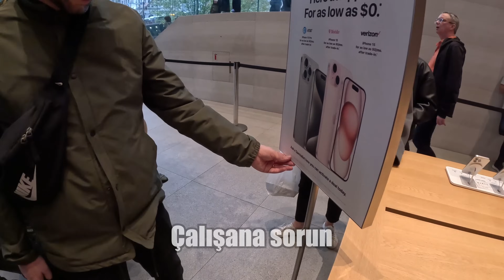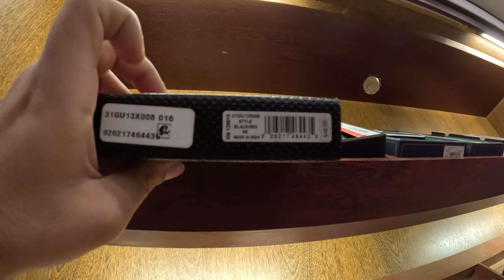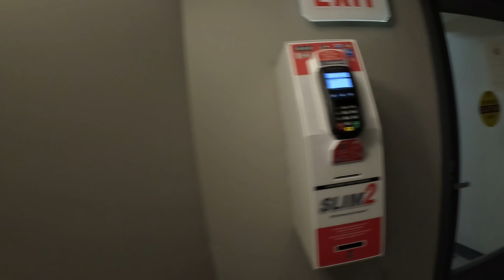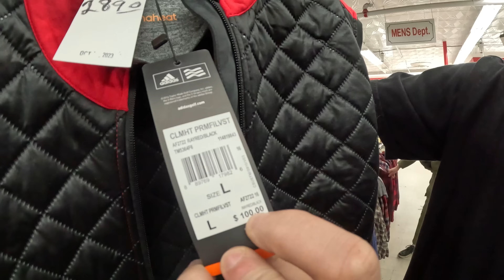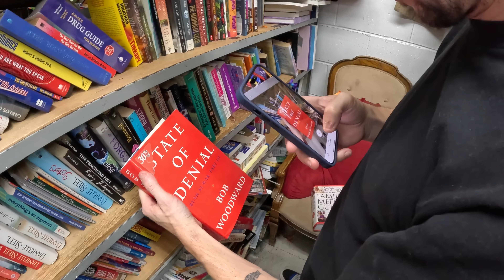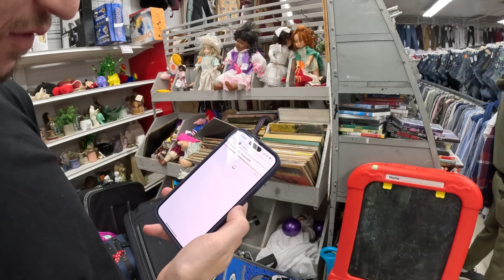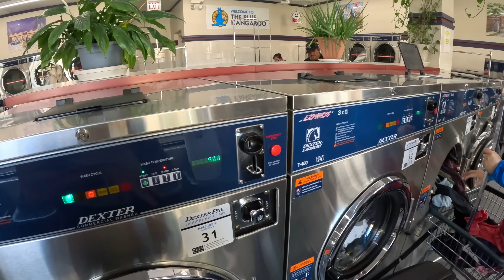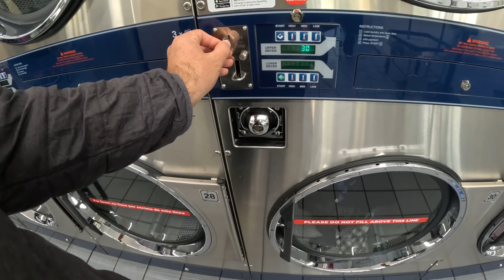Amerika'da Iphone 15 Fiyatları ve İkinci El Marketi 🇺🇸 ~616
Amerika'da Iphone 15 Fiyatları ve İkinci El Marketi. Sizlere Amerika'daki lüks ürünlerin ve ikinci el ürünlerin fiyatlarını aktardım. Aynı zamanda bir kaç iş fikri de verdik. Video sonunda da Amerika'da çamaşırhane olaylarını anlattım. İyi seyirler

00:00 Apple Mağazası (Iphone 15 ve Macbook)
03:20 Nike Adidas Ayakkabı, cüzdan, çanta fiyatları
09:55 Çamaşırhane
10:54 Arabaya K.Atatürk imzası
12:08 İkinci el market fiyatları
30:40 Amerika'da çamaşır yıkama
41:15 Çıkış

Merhaba ben Oğuzhan Tıraş. 71. Ülkem olan Amerika'dayım. Dünya üzerinde bulunan 197 ülkeyi bu kanalda içerikler üreterek gezeceğim. Seyahatim esnasında çektiğim günlük videolarımda farklı kültürleri ve ilginç hayatları sizlerle paylaşıyorum. Amacım sizlere seyahat ve dünyamızın güzellikleri konusunda ilham olmak.